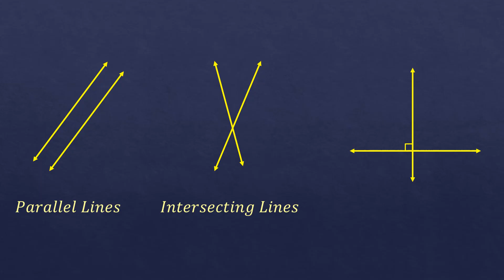Parallel, Intersecting, and Perpendicular Lines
Simple explanation and illustration about parallel, intersecting, and perpendicular lines.